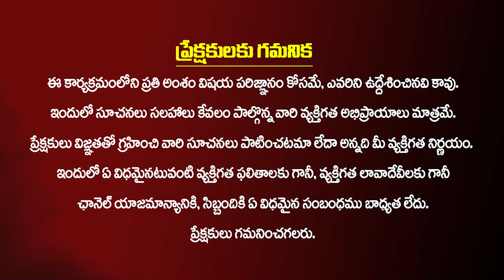మోక్ష నారాయణ బలి పూజ..చెయ్యకపోతే..? | Moksha Narayana Bali Puja | Sukesh Sharma | Pitru Dosham